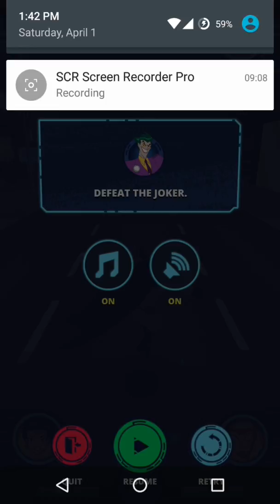Justice League Run Gameplay Android (by WB International enterprises)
Ready to take on the world’s meanest villains? Here’s your chance to hand pick your own team of Justice League Action heroes set the bad guys on the run!  And between missions, you can catch your breath—watch videos, learn amazing character facts, and read the best comic books in the universe!

You’re the team leader, and there’s a lot to do:
• RUN, jump, slide, dodge, fly, and blast your way through 150 mission-based levels.
• SWAP heroes during your missions (why stick with one superpower or ability?)
• FIGHT bosses at the end of each chapter and thwart their evil plans.
• UPGRADE and customize your heroes with new costumes, abilities, gear, and superpowers.
• EARN tokens to level up and unlock new heroes and more rewards.
• WATCH videos, shorts, clips, and tutorials for Justice League Action and other DC Kids shows.
• READ the latest DC news, announcements, character facts, and digital comic books.

It’s your world—make your choices!
HEROES: Batman, Superman, Wonder Woman, Firestorm, and Cyborg.
VILLAINS: Joker, Darkseid, Lex Luthor, and Lobo
BATTLEGROUNDS: Gotham City, Metropolis, Apokolips

Total size :